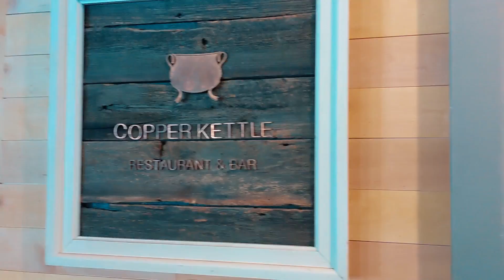Luscombe Flying - A trip the Sky Bryce Airport (VG18) in a 1947 Luscombe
Here’s a trip I took up to Sky Bryce Airport (VG18) at the Bryce Resort in Basye VA.  This year-round resort is a great destination for that $100 hamburger or to enjoy all of their outdoor activities.  The approach and departure offer some spectacular views and the location of the airfield will keep you on your toes.